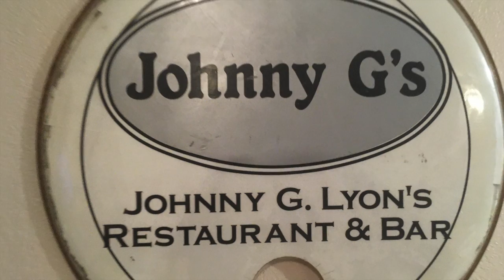Johnny G's: Introducing Meghan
Meghan rejoins the staff at Johnny G's!